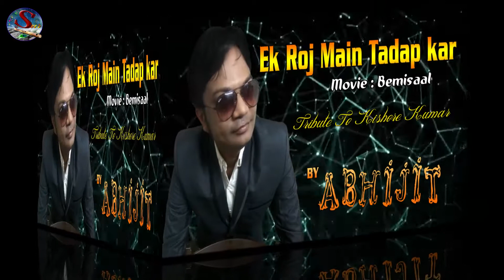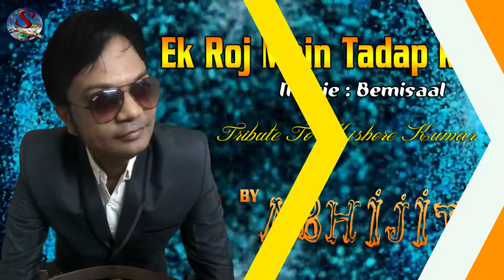EK ROZ MAIN TADAPKAR | Tribute To KISHORE KUMAR | ABHIJIT | SUR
Movie: Bemisal (1982)
Singer: Kishore Kumar
Music Director: R D Burman